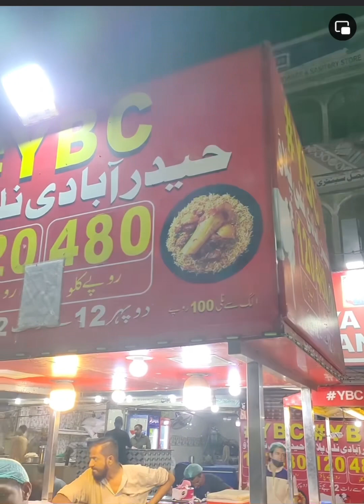Juice Nalle briyani bhot he mazedar or Umdha 100% garante k sath